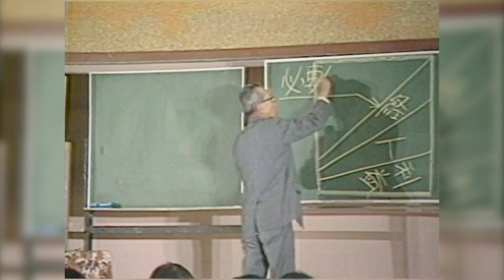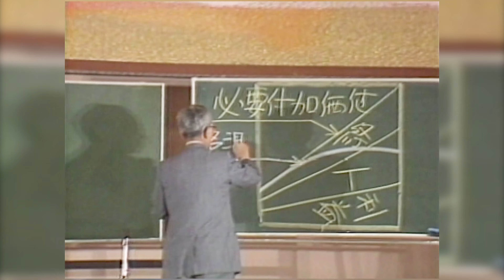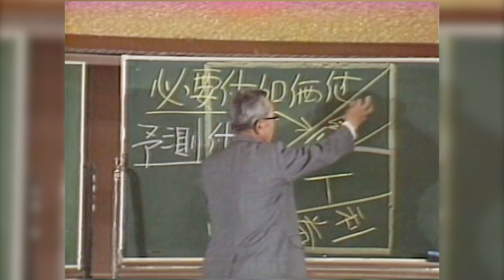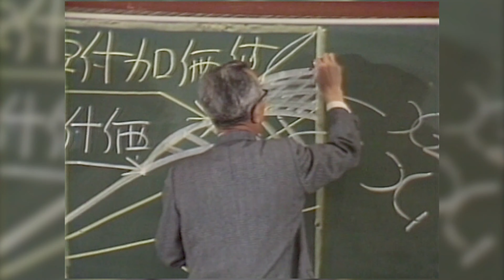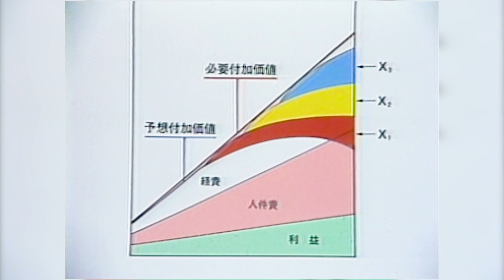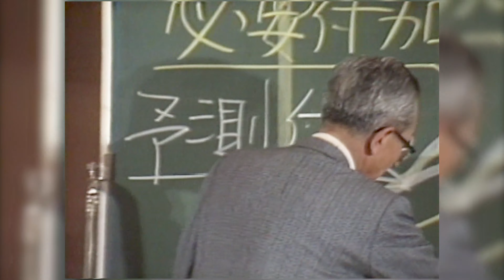《公式》【一倉定の社長学】完全な権限移譲を実現する｜経営計画書の正しい使い方｜経営計画３【日本経営合理化協会】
一倉先生の「経営計画書」「方針書」についてをもっと知りたい方はこちら

「理想のワンマン経営とは、外見は完全な権限移譲しているように見える、が
　中身は何一つ社員には任せていない姿である」

一倉先生がスター精密の佐藤誠一氏に学んだ、
「理想的な権限移譲のやり方、仕事のまかせ方」を説いた
　1984年の貴重な講義映像です。

日本経営合理化協会は50年間一貫して、社長のための「思想と技術」を提供しています。